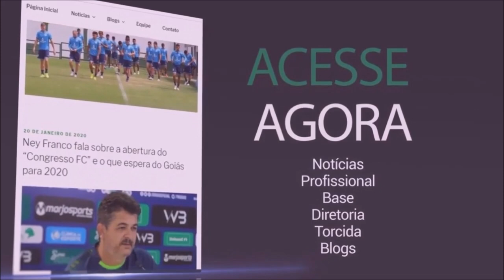SÉRIE B É IGUAL A CRISE: ENTENDA A IMPORTÂNCIA DA PERMANÊNCIA DO GOIÁS NA SÉRIE A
Em caso de rebaixamento para a Série B, o caminho do Goiás, em termos financeiros, não será nada fácil. Não houve alteração nos valores de distribuição para os clubes rebaixados, e com isso, a queda de receita será drástica.